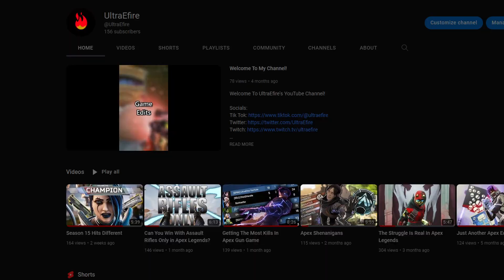Streamer says I'm cheating in Apex Legends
Finished semester finals so I have some time on my hands. Christmas video coming soon...

Today, I Demolished a Streamer so hard, they accused me of cheating! Hope you enjoy!

Not Apex Legends, With Apex Legends Movement, With Tap Strafing, kinda like Faide or Aceu. This is a new type of Apex Video / Apex Legends Video / Apex Legends Edit Video. This is like Ceeday / Ceeday Apex / Ceeday Apex Channel